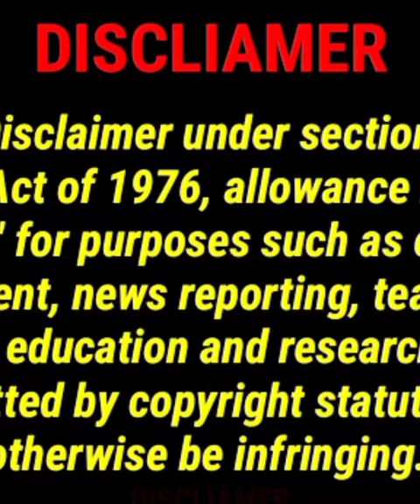kayla Paolini is a BBW Video Creator || Super Plus Size Models Secrets || BBW Models Images Videos